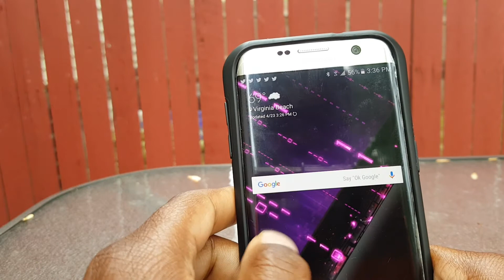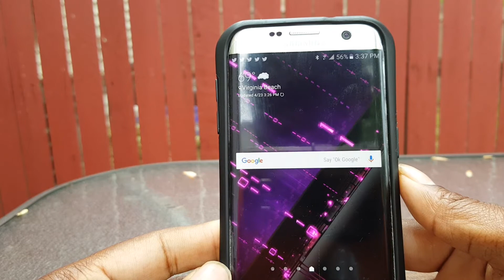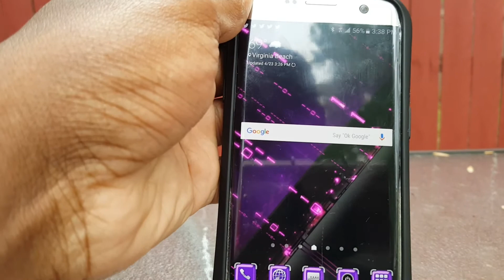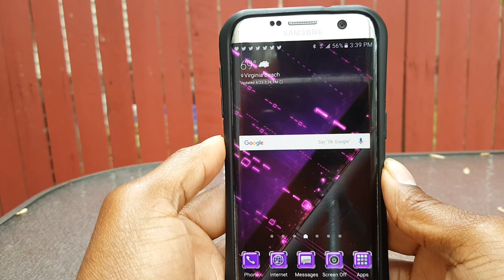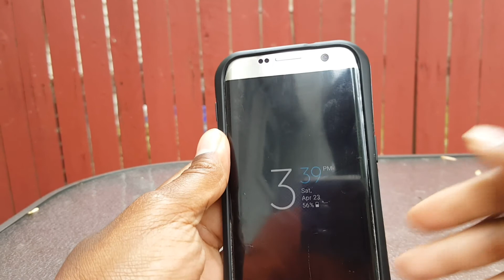Samsung Galaxy S7 Edge Final Review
This is my final review on the samsung galaxy s7 edge